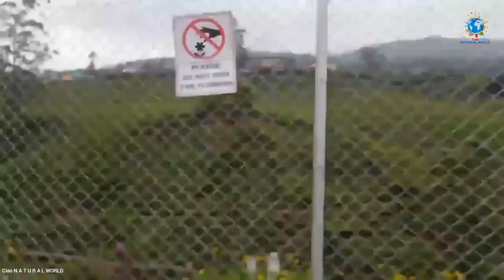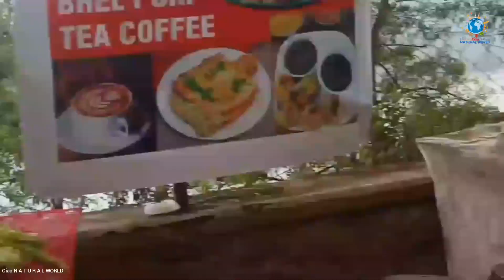MUNNAR | KERALA |S INDIA|Ciao N A T U R A L WORLD|By Vinod Lukose Vettukallel